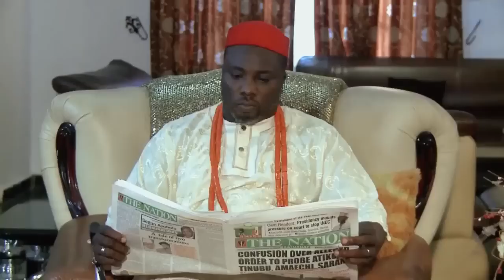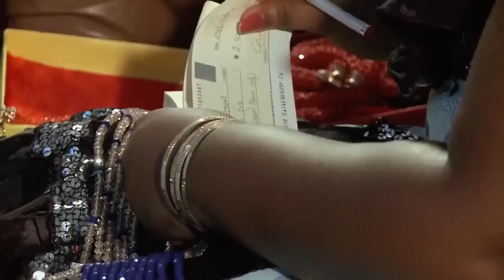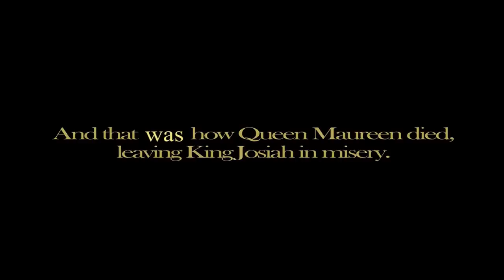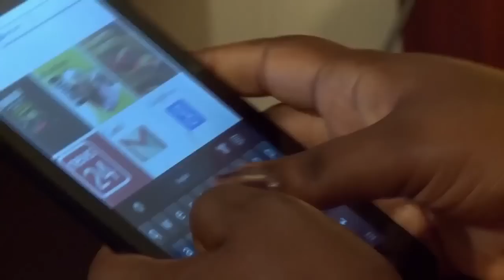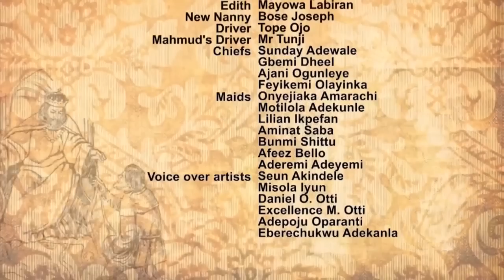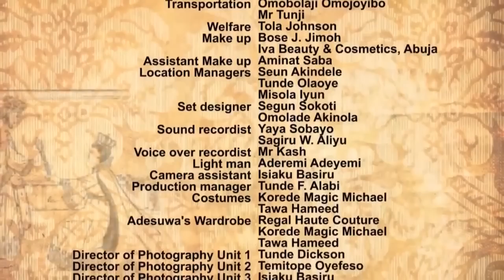once upon a time